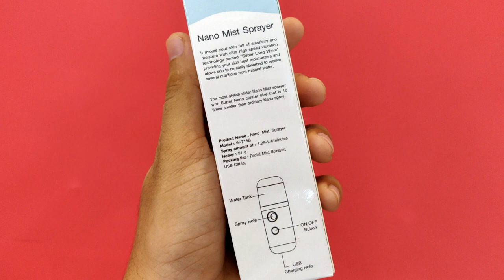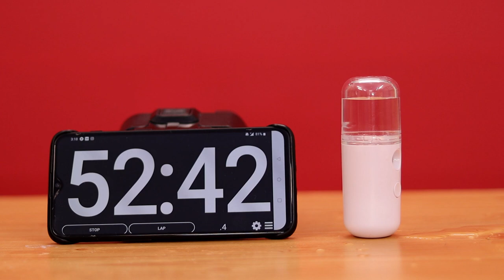Must Watch Before Buying This One Tap Automatic Sanitizer Sprayer !! NANO MIST SPRAYER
Nano mist Sanitizer sprayer Full review Testing Users Benefits .
Facial Mister

(Paid Link)